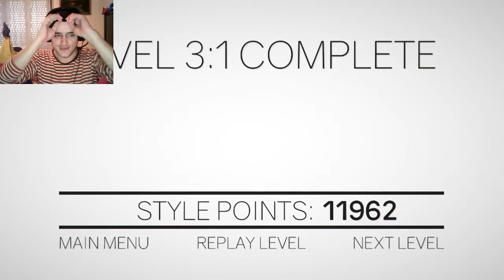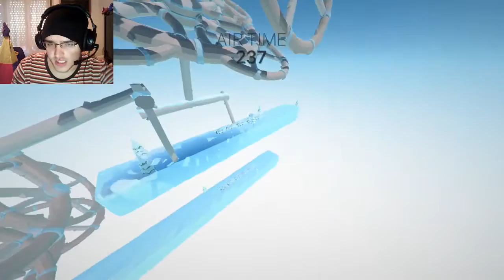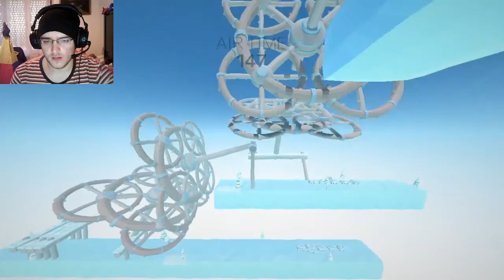SENDING CHILLS DOWN MY SPINE!! | Clustertruck #4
What is up everybody! Time for some winter clustertruck levels to kick our ass horribly!